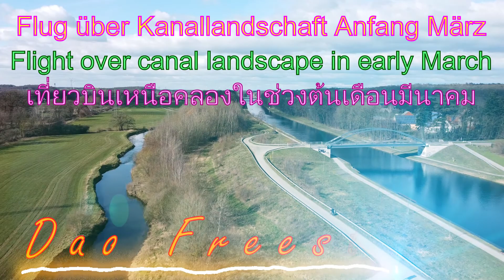Fly in early March - บินเหนือคลอง - ธรรมชาติและภูมิทัศนในช่วงต้นเดือนมีนาคม - Fliegen Anfang März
Flight over canal landscape in early March
เที่ยวบินเหนือคลองในช่วงต้นเดือนมีนาคม
ขอบคุณมากสำหรับการรับชมและทุกๆกำลังใจนะคะ และทุกไลค์ ทุกแชร์ และทุกๆคอมเมนท์ค่ะ
Flug über Kanallandschaft Anfang März